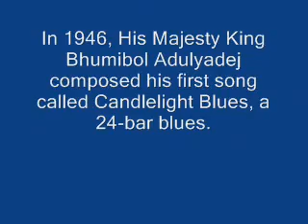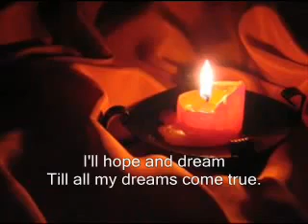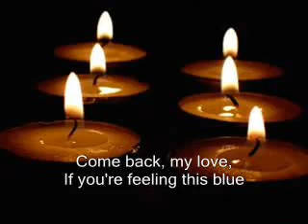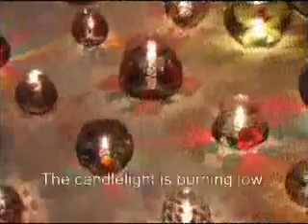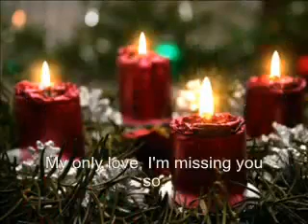เพลงพระราชนิพนธ์ : แสงเทียน